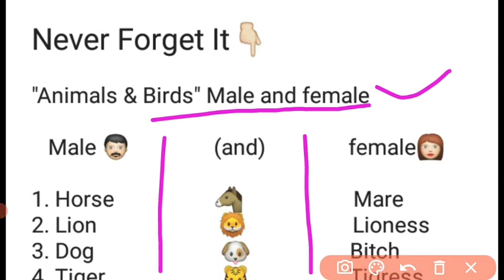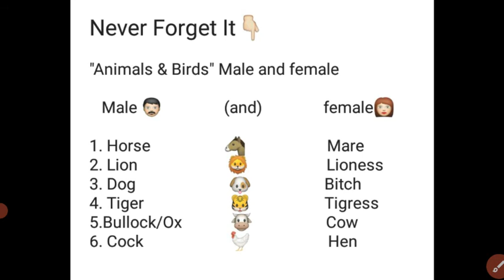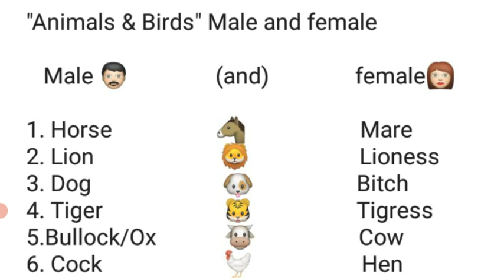પશુ-પંખી અને પ્રાણીઓના નામ Men-Female, Animals Names|English in Gujarati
Hello, my dear friends you can learn here many more grammar topics

LEARN ENGLISH WITH KALPANA
1. english grammar in gujarati
2. basic english speaking course in gujarati
2. spoken English videos
4. Gujarati to english
5. Gujarati to english speaking course
6. English Grammar
7. english speaking course in gujarati
8. English in Gujarati
9. new viral latest gujarati video